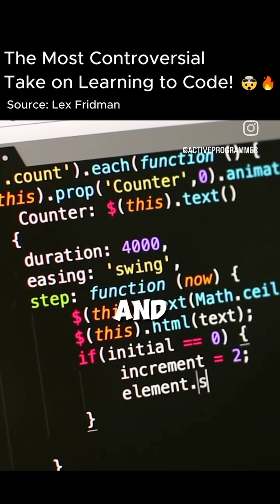The Most Controversial Take on Learning to Code! 🚀 Is JavaScript the Best First Language?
@theprimeagen just dropped a HOT take! 🔥 JavaScript is the best first programming language to learn! But is it really? 🤔